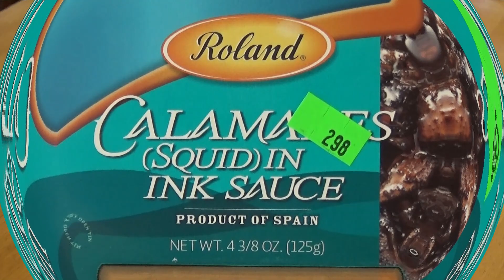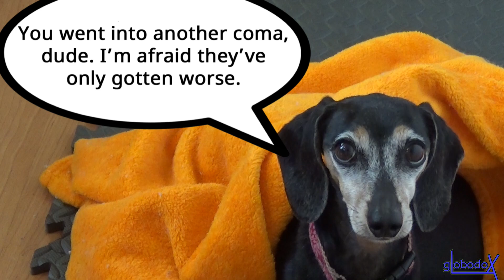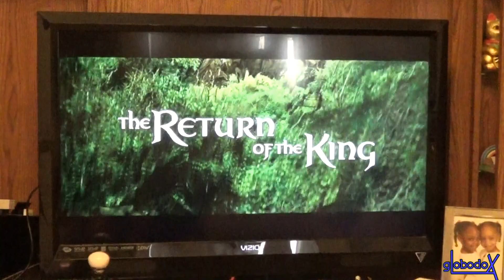Limbo Grub: ROLAND SQUID IN INK SAUCE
EPISODE 228

It's got ALIEN POWER!